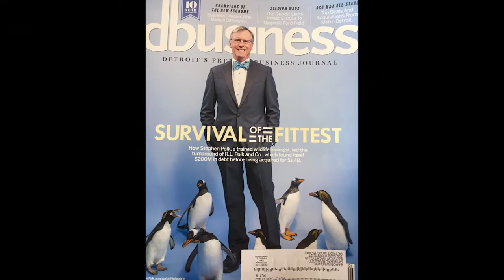Bayview Yacht Club 2017 photo montage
Bayview Yacht Club 2017 photo montage with Jerome's 50th party footage. Hans Brieden Commodore